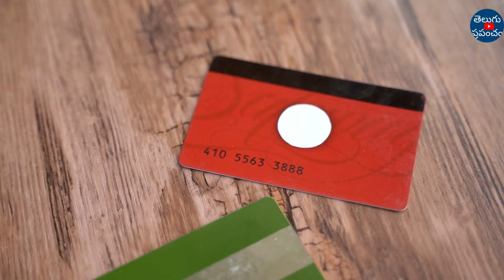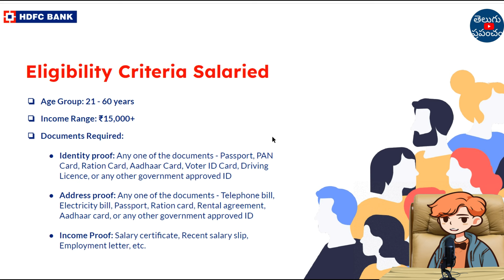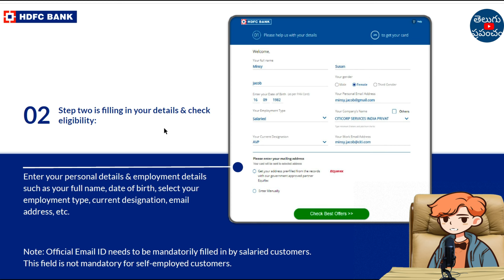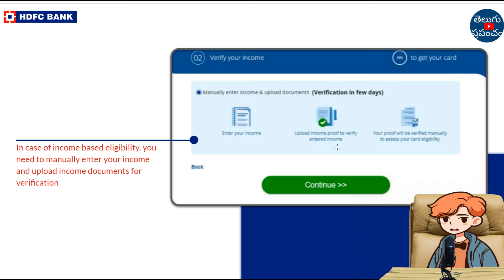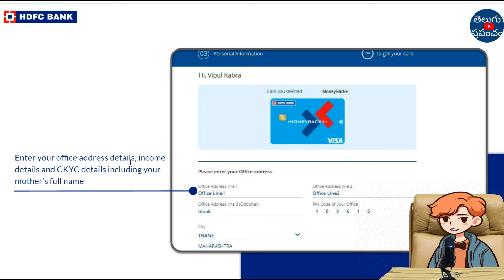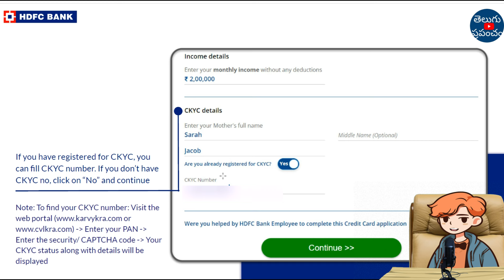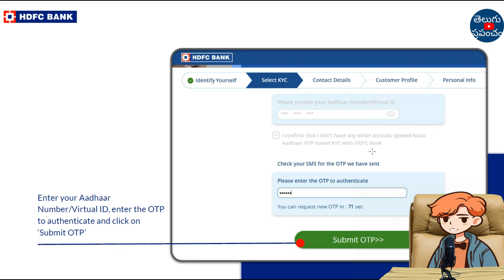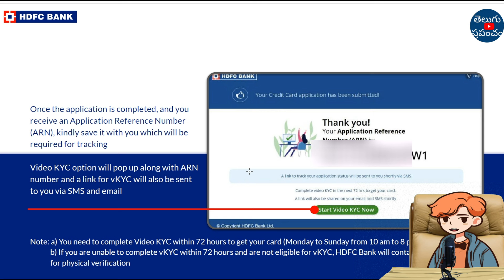Best Rupay Credit Card In India 2024 Telugu | HDFC Rupay Credit Card Online Apply In Telugu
Great news! 🎉 🎉
Now you conveniently apply for credit cards, loans, and more all in one place - on my website! Check your credit score and get expert financial guidance.

"The content provided on this channel is for educational and informational purposes only. Make sure to cross-verify details with the official websites or authorities.
We do not provide financial, investment, or professional advice. Please be aware that investing in the stock market, trading, and using money-earning apps involve risks, and your earnings may vary based on your actions. Always do your own research and consult with a certified financial advisor before making any financial decisions. We are not responsible for any losses or damages incurred from the use of this information."

Your Quires Solved:
Best Rupay Credit Card In India 2024 Telugu,
HDFC Rupay Credit Card Online Apply In Telugu,
best upi rupay credit card,
best rupay credit card 2024 telugu,
100% approved,
credit cards explained,
rupay credit cards
best rupay credit card,
rupay credit card 2024,